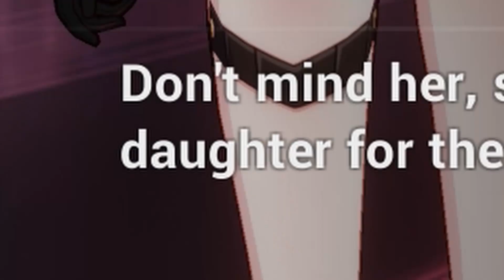Wait, so Kitty is...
Does this mean this event canon?
Doesn't this further proof that APHO is canon to main story?
Just like little Lyle in chapter 32 is also in APHO.